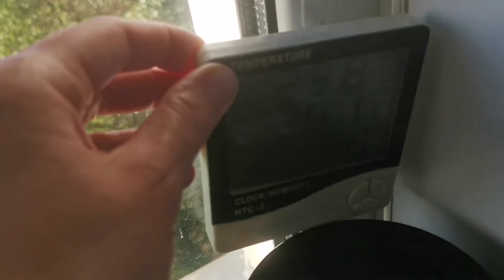VLOG: ТРЕНИРОВКА. 02.06.2022